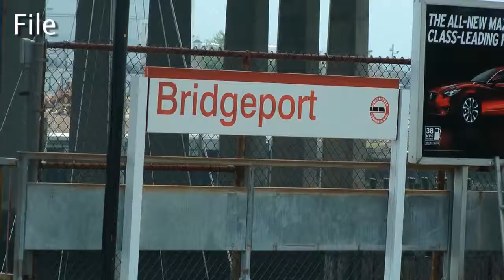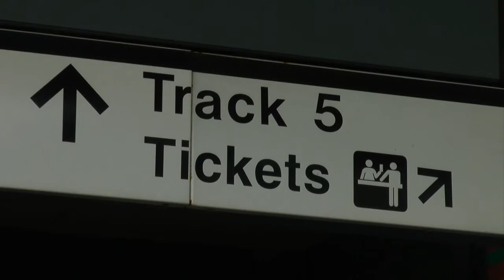Commuters React to Metro North Fare Hike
At the start of a new year, Metro North riders can expect a new ticket cost.
New Haven line fares will increase by 5 percent, taking effect January 1, 2014.
"A lot of people using the rail are trying to, are cutting back on using their car, their vehicles. So they're looking at some means of lessening the burden of transportation," said Ronnie Carson, a Stamford resident and commuter.
But it's not just the expense increase. After a year filled with train troubles, Carson says safety is a bigger concern.
"Sometimes there's not even enough distribution of rail service to accommodate the commuters and you got people that are still standing in the aisles," said Carson. "If a train does get into an accident and you got people standing in the aisles, somebody's going to get hurt."
Rail commuter advocate Jim Cameron says the price jump was expected and included in the budget for 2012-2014. But with all the 2013 Metro North incidents, Cameron says this year's fare increase timing is unfortunate.
"Service has seriously deteriorated this year since the May derailment and collision. The trains have been running slower and slower because the railroad has what they call 'slow orders' to make the trains safer, which was obviously the right thing to do," said Jim Cameron.
He says one way commuters can avoid the increase is purchasing 10-trip tickets today, pre-fare-hike.
But some commuters say they're not worried by the increase.
"Five percent increase. No big deal. It's better than the gas mileage," said another commuter.
The increase will affect ticket prices between Connecticut and New York and between Connecticut stations.